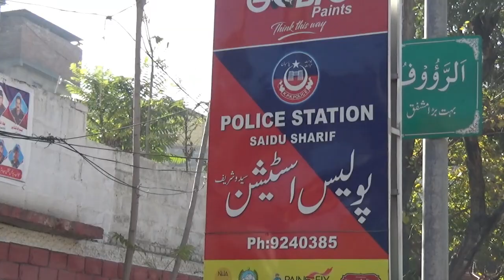تھانہ سیدو شریف پولیس کا منشیات فروشوں کیخلاف کامیاب کاروائی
تھانہ سیدو شریف پولیس کا منشیات فروشوں کیخلاف کامیاب کاروائی، اطلاع کی پیش نظر منشیات سمگل کرنے کی کوشش ناکام، فلائنگ کوچ کے خفیہ خانوں سے 5 کلو 48 گرام چرس برآمد، ملزمان گرفتار، اس حوالے سے ایس ڈی پی او سٹی امجد خان نے ایس ایچ او فضل رحیم خان اور ایم ایچ سی عمران کے ہمراہ پولیس سٹیشن سیدو شریف میں خطاب کررہے ہیں۔